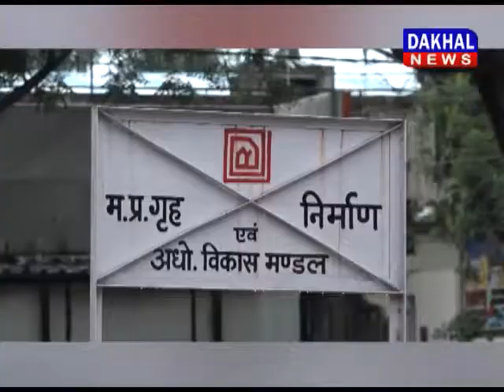भोपाल में नगर निगम की मनमानी से परेशान हुए रहवासी DAKHAL NEWS//